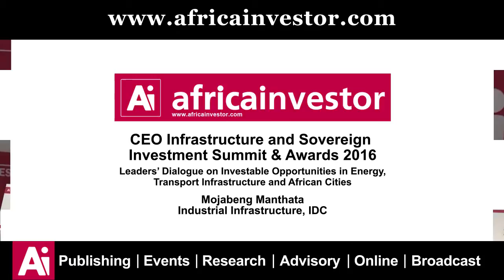Mojabeng Manthata speaks at the Ai CEO Infrastructure Summit 2016